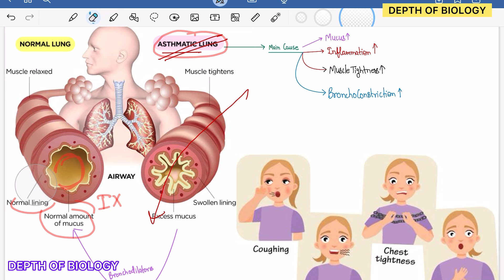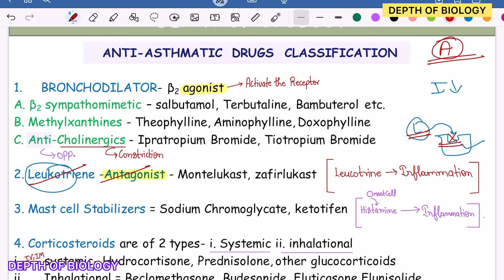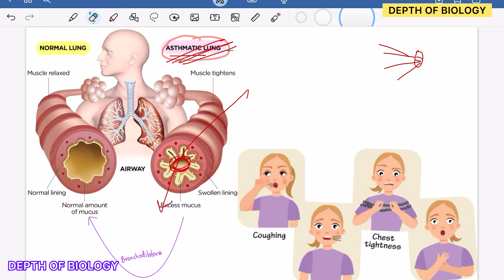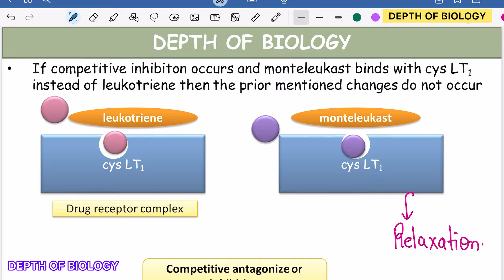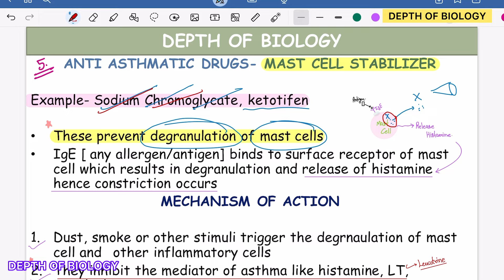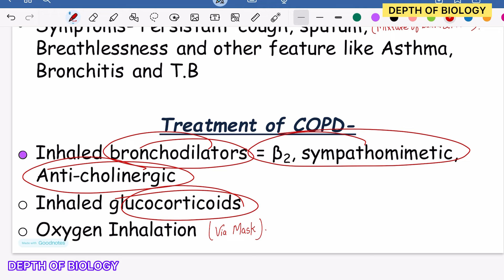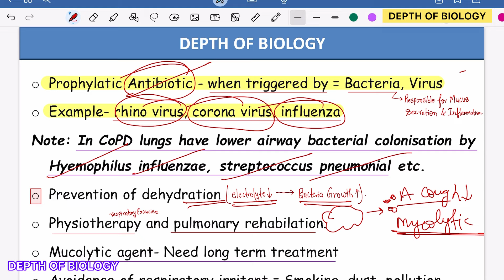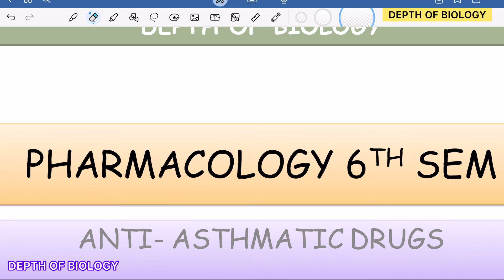Anti Asthmatic drugs | Classification of Anti Asthmatic drugs || Drugs used in the treatment of COPD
1. Anti Asthmatic drugs pharmacology
2. Anti Asthmatic drugs depth of biology
3. Anti Asthmatic drugs b pharmacy
4. Anti Asthmatic drugs mbbs
5. Anti Asthmatic drugs common drug used
6. Anti Asthmatic drugs bsc nursing pharmacology
7. Anti Asthmatic drugs nursing 2nd year
8. Anti Asthmatic drugs unit 1 B pharmacy
9. Classification of Anti Asthmatic drugs
10. Classification of Anti Asthmatic drugs bsc nursing
11. Classification of Anti Asthmatic drugs b pharmacy
12. Classification of Anti Asthmatic drugs pharmacology
13. Drugs used in the treatment of COPD
14. Drugs used in the treatment of COPD pharmacology
15. Drugs used in the treatment of COPD bsc nursing
16. Drugs used in the treatment of COPD b pharmacy
17. Drugs used in the treatment of COPD depth of biology

Asthma 👇🏻👇🏻🫁

COPD 👇🏻👇🏻 🫁

App store application [DOB] 👇🏻👇🏻

Pharmacology 6th sem  👇🏻👇🏻

Medicinal chemistry 6th sem 👇🏻👇🏻

actio

Join wthis channel to get access to dobians supersubscriber 👇🏻

Drugs used in the treatment of COPD bsc nursing
Drugs used in the treatment of COPD b pharmacy
Drugs used in the treatment of COPD depth of biology